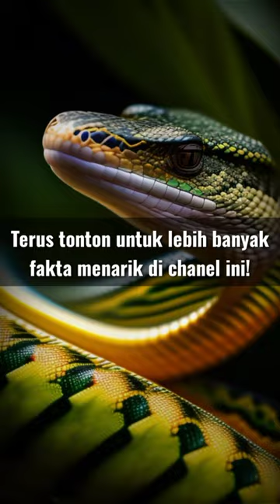hewan reptil terbesar di dunia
4 hewan reptil terbesar di dunia.

Pertama, Anaconda hijau, ular terbesar di dunia.

kedua, Crocodile Saltwater, krokodil terpanjang dan terberat.

ketiga, Leatherback Sea Turtle, penyu laut terbesar.

Terakhir adalah Alligator Mississippi, buaya terberat di Amerika.

Inilah empat hewan reptil terbesar di dunia. Terus tonton untuk lebih banyak fakta menarik di chanel ini!